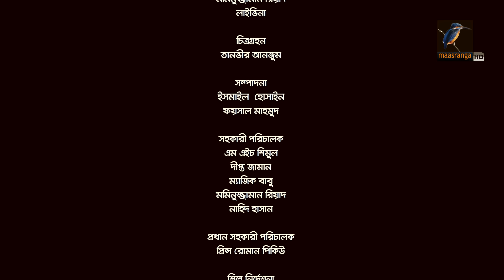Tomai Nea Golpo Hok | Afran Nisho, Sharlin Farzana | Telefilm | Maasranga TV | 2018